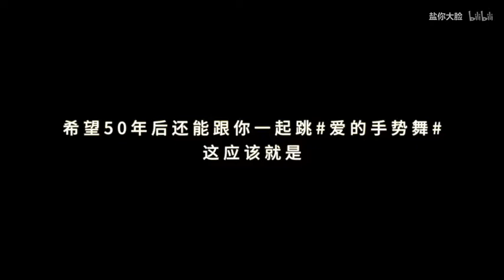【Tik Tok】【抖音】愛的手勢舞來襲，火爆抖音，前方高甜~.flv